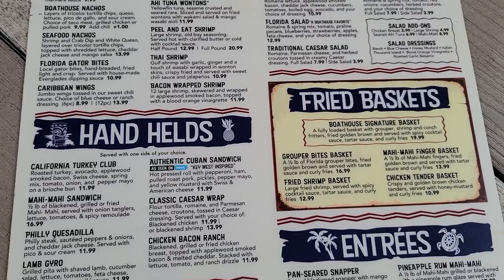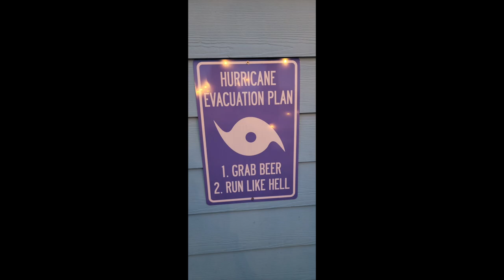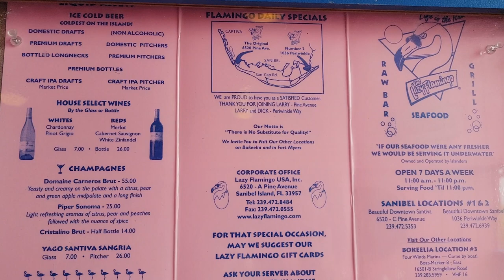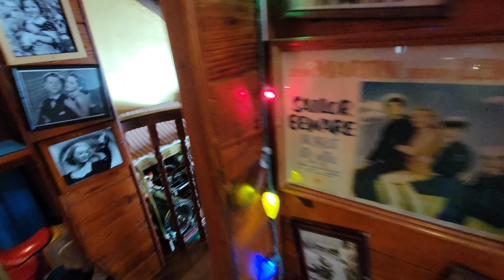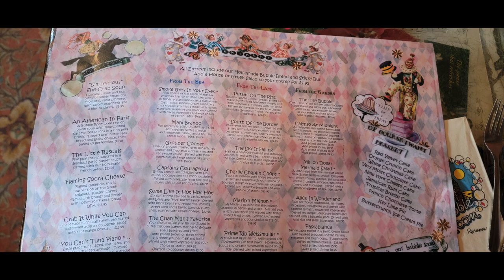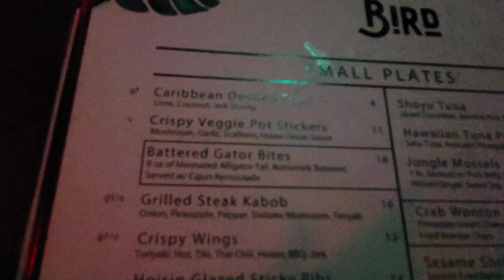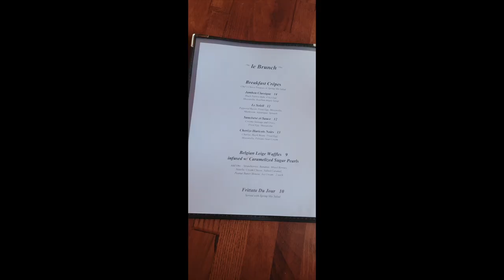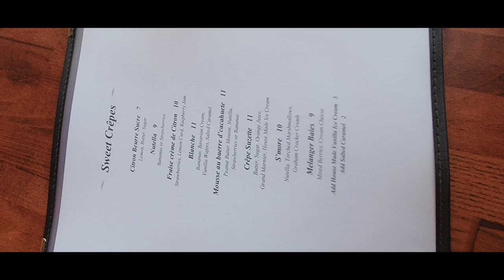Top 5 Restaurants in Cape Coral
LINKS FOR BEARD ADVENTURES